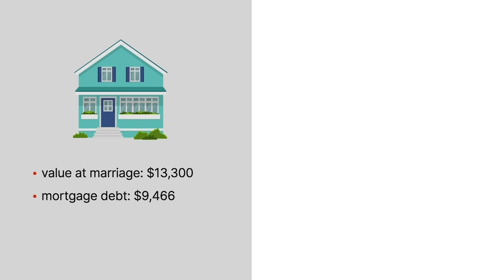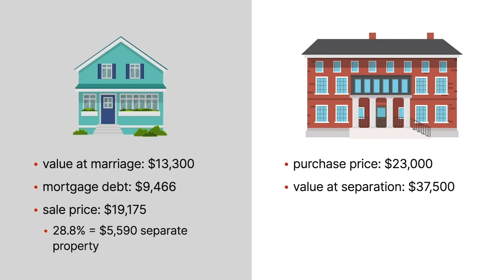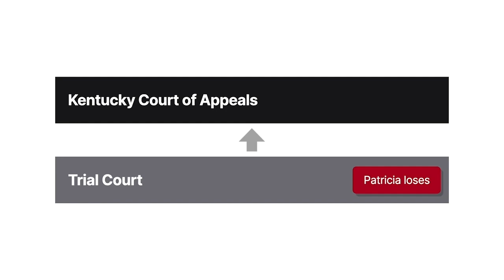Woosnam v. Woosnam Case Brief Summary | Law Case Explained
Woosnam v. Woosnam | 587 S.W.2d 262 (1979)

Divorce actions in most states, including Kentucky, require courts to make equitable distributions of marital property. Before doing so, a court must classify assets as either marital property or separate property. In Woosnam versus Woosnam, we explore some of Kentucky’s classification rules.

When Kenneth and Patricia Woosnam married, Patricia owned a house on Surrey Drive valued at approximately thirteen thousand three hundred dollars and subject to a mortgage debt of approximately nine thousand four hundred sixty six dollars. The couple lived there for six years before selling the house for nineteen thousand one hundred seventy five dollars. After paying off the mortgage, they invested the remaining proceeds in a new house on Carriage Drive. It had a purchase price of twenty three thousand dollars. When Patricia and Kenneth separated almost two years later, its estimated value was thirty seven thousand five hundred dollars, reflecting significant appreciation.

During the divorce proceeding, the trial court concluded that because Patricia owned the Surrey house before marriage, she had a separate property interest. When valuing that interest, the court found that, at marriage, Patricia’s net equity totaled approximately three thousand eight hundred thirty four dollars, the property’s value minus the mortgage debt. That amount was twenty eight point eight percent of the property’s value. The court then applied that percentage to the Surrey house’s sale price, awarding Patricia approximately five thousand five hundred ninety dollars as separate property.

Although Patricia reinvested those funds in the Carriage house, the court didn’t award her any portion of that property’s appreciation as separate property. The court instead concluded, without specific findings, that the appreciation resulted from the couple’s joint efforts in permanent improvements, making it marital property.

The divorce decree reflected the court’s conclusions and prompted Patricia to appeal to the Kentucky Court of Appeals, arguing that a portion of the Carriage house’s appreciation was her separate property.

Want more details on this case? Get the rule of law, issues, holding and reasonings, and more case facts

Have Questions about this Case? Submit your questions and get answers from a real attorney